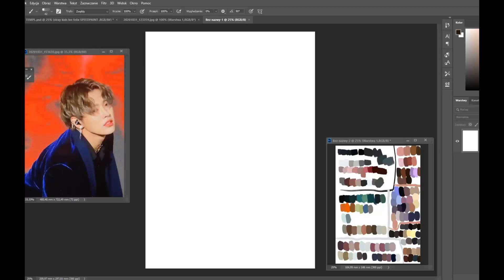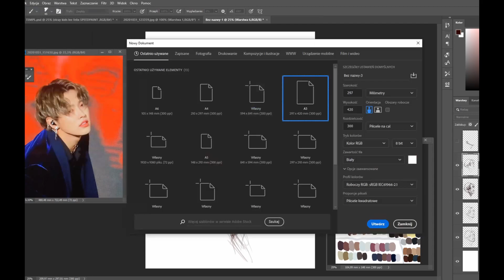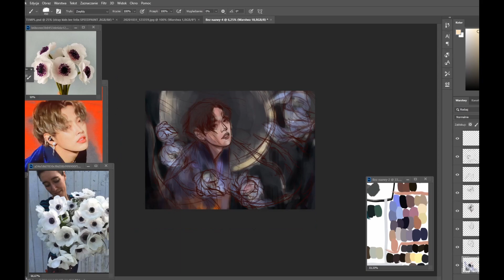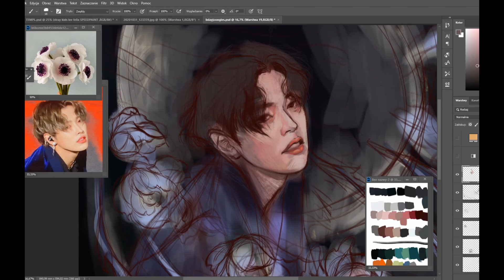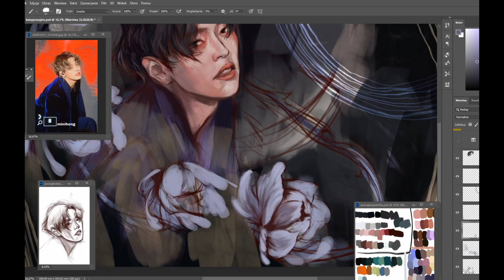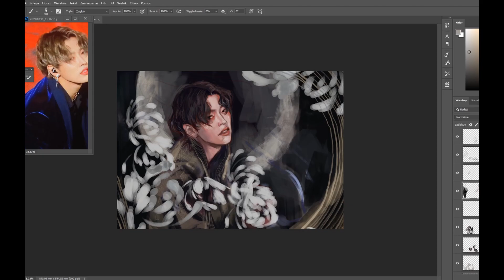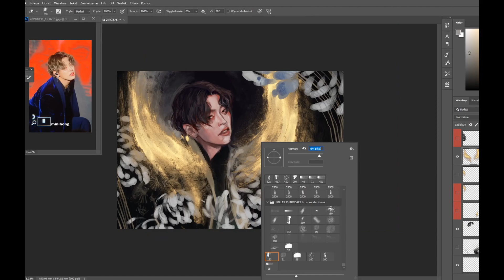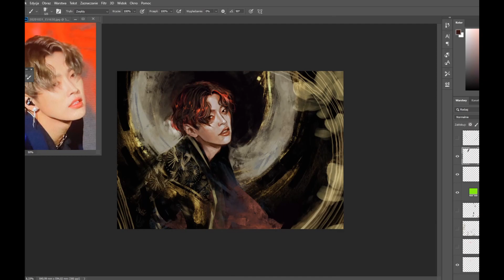hip birthday ya hongjoong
this is not how it was supposed to look